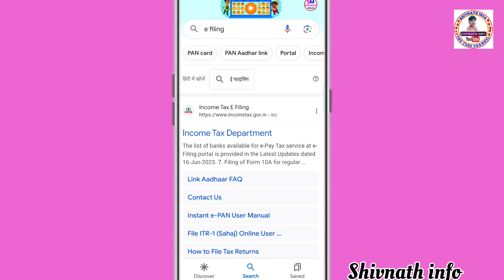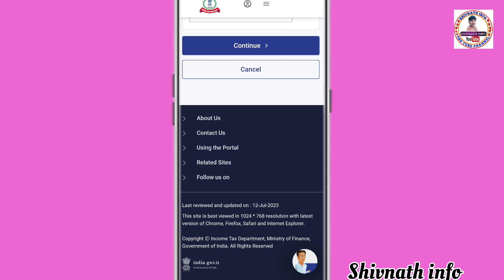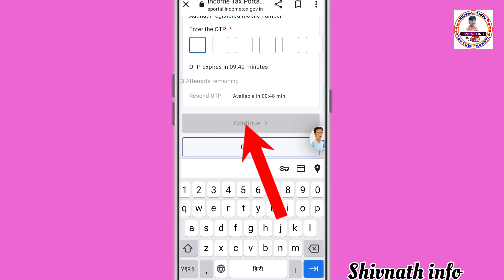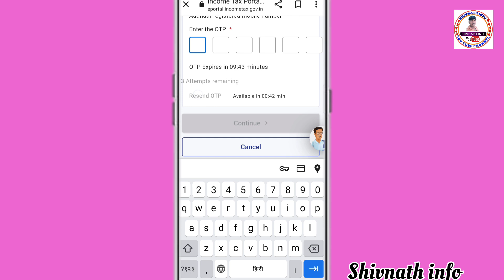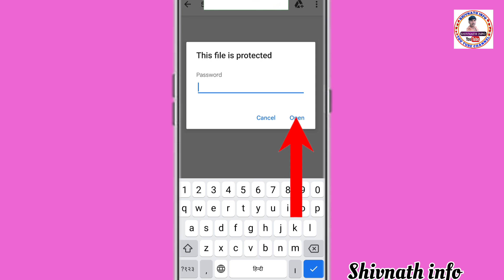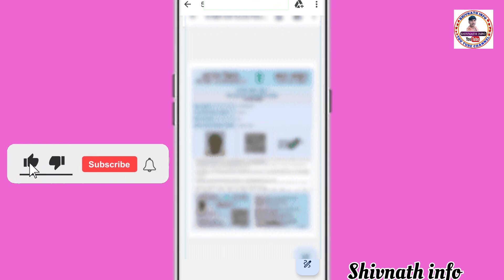Aadhar Card Se Pan Card Kaise Download Karen || How To Download Pan Card From Aadhar Card Number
Aadhar Card Se Pan Card Kaise Download Karen || How To Download Pan Card From
Aadhar Card

Hii

Hello friends mai aap ka Dost Shivnath Kumar aur aap sabhi ka hamare you tube channel shivnathinfo par swagat hai Friend Aaj Ke Video Me Bataya hu ki Aadhar Card Se Pan Card Kaise Download Karen || How To Download Pan Card From Aadhar Card

Aadhar Card Se Pan Card Kaise Download Karen
How To Download Pan Card From Aadhar Card
आधार कार्ड से पैन कार्ड कैसे डाउनलोड करें
aadhar card se pan card kaise download karen mobile mein
aadhar card se pan card kaise download kare 2023
aadhar card se pan card kaise download kare
आधार कार्ड से पैन कार्ड कैसे डाउनलोड करें 2023
aadhar card se pan card kaise download kare nsdl
aadhar card se pan card kaise download kare uti
aadhar card se pan card kaise banaye
aadhar number se pan card kaise download kare 2023
how to download pan card from aadhar card number
how to download pan card by aadhar card in kannada
how to download pan card only aadhar card
how to download pan card by aadhar card telugu
how to download pan card aadhar card link payment receipt
how to download pan card by aadhar card without otp
how to download pan card without aadhar card
how to download pan card aadhar card link receipt
how to download pan card aadh card link payment receipt